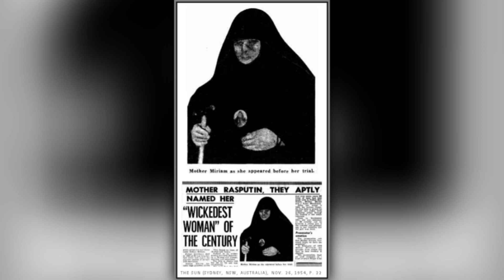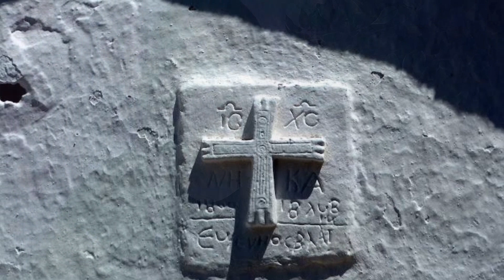LA SUORA DEMONIACA - MARIAM SOULAKIOTIS